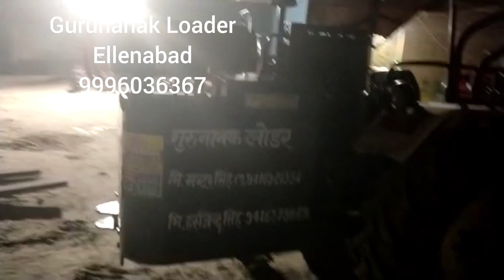Sawraj 855 Tractor loader ellenabad 9996036367